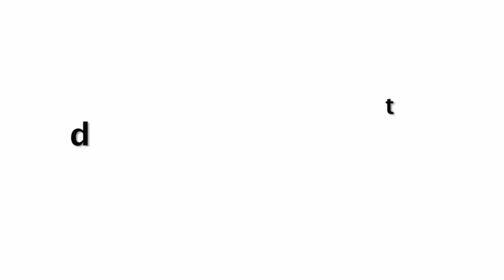Nora Fatehi Live Video Showing Beach Glimpse As Chilling Her Vacation Trips